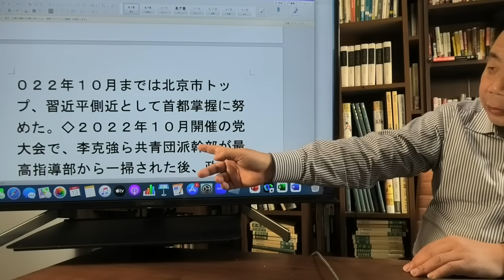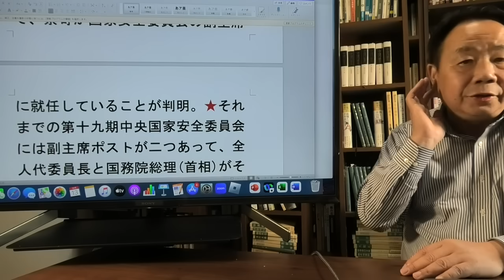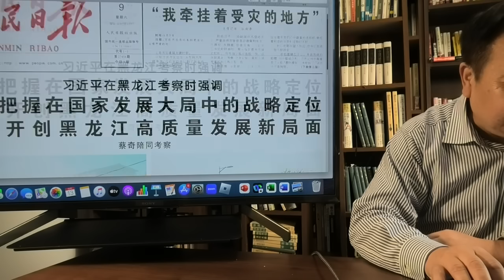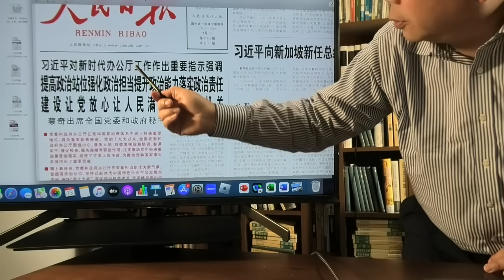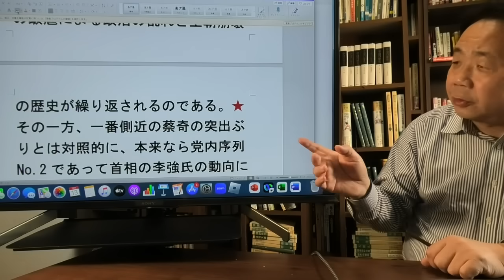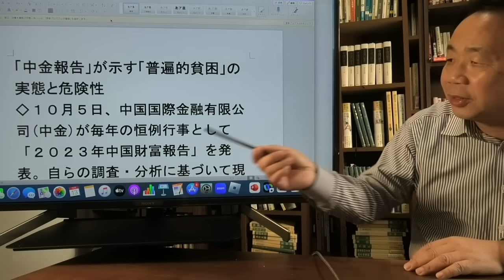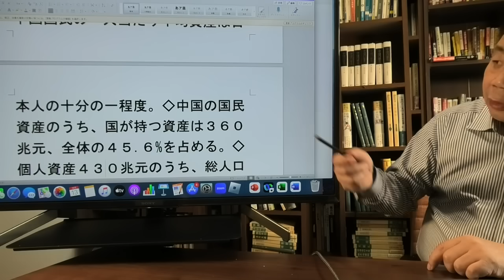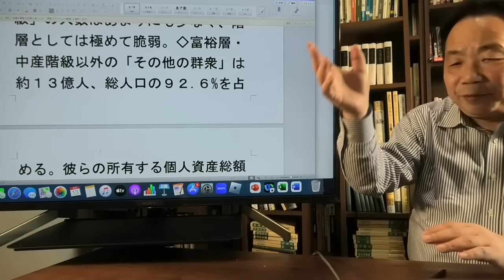石平の中国週刊ニュース解説・１０月１４日号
「宦官政治」の台頭と李強首相の異様
「中金報告」が示す「普遍的貧困」の事態とその危険性